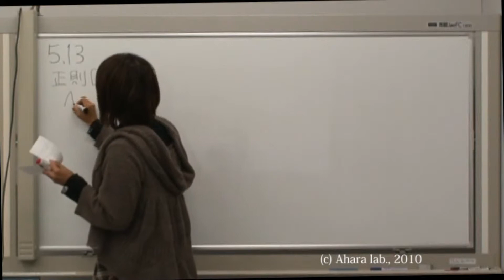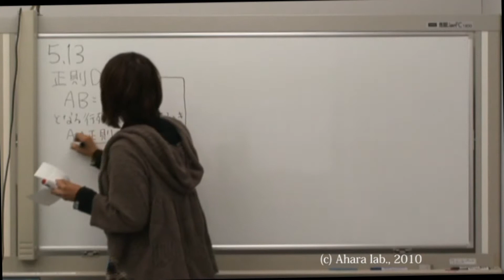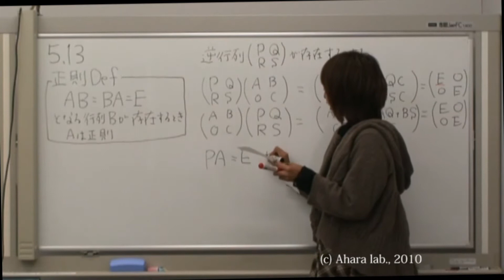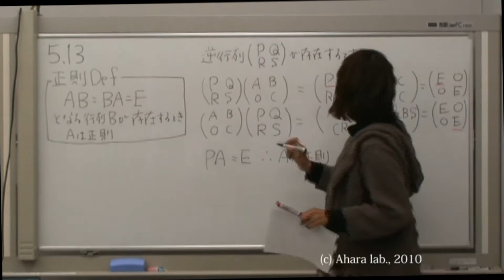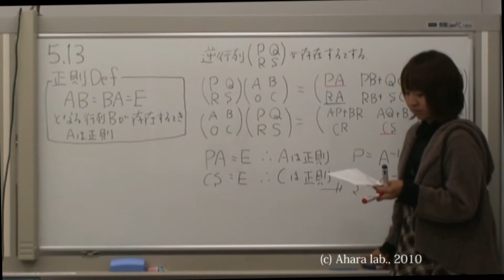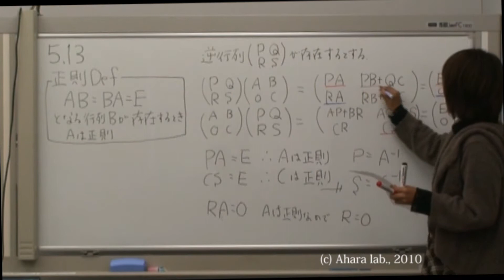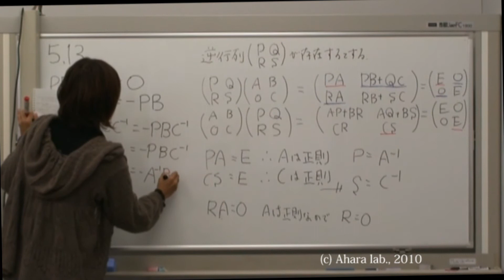考える線形代数3章13番(旧版5章13番)